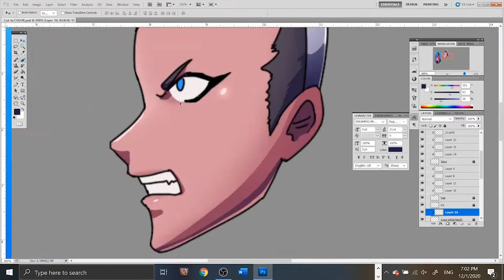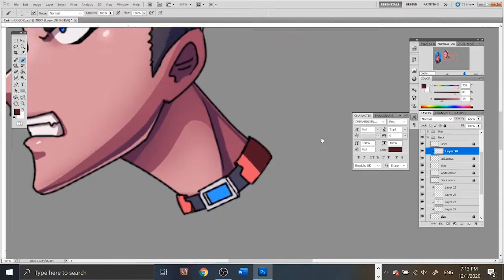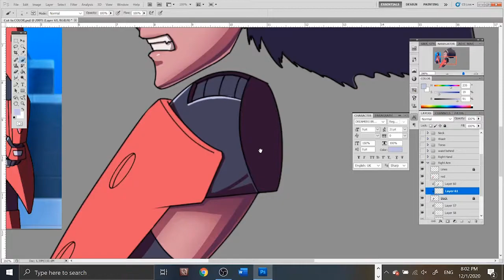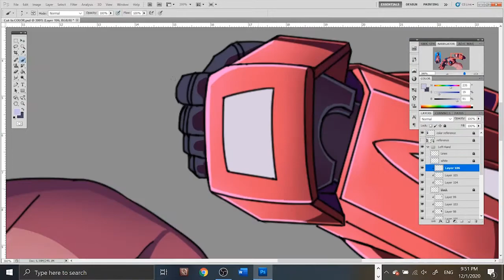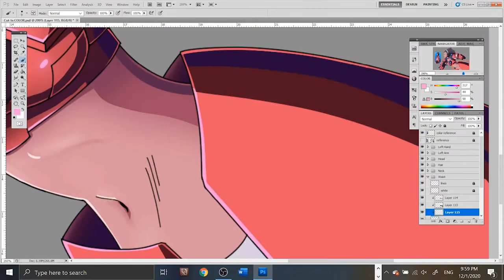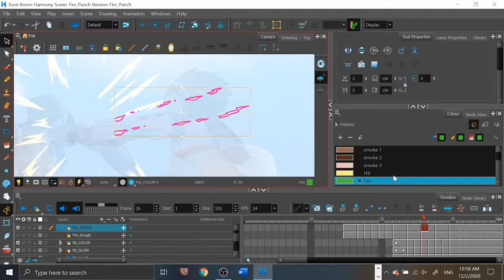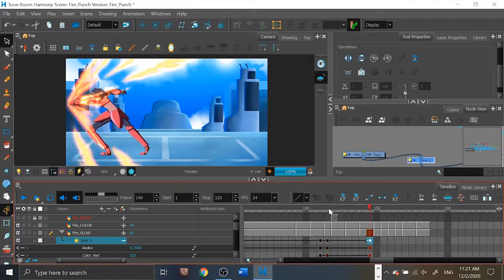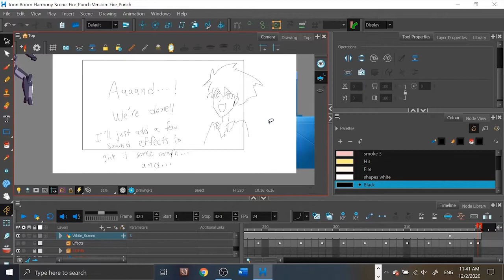Animation Time-Lapse [Fire Punch: Part 5]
The final part of my full process animating Fire Punch, an animation inspired by AnimChallenge's "3-Hit-Combo" theme. In this video, I'll show how I finished the last few remaining details, such as coloring the character cut-in and the hit and fire effects.

SFX sources:
- Gundam Wing (ripped by Kyutwo: Kyutwo.com )
- Daitarn 3 (ripped by Gialunca Panebianco: panebianco3d.com )